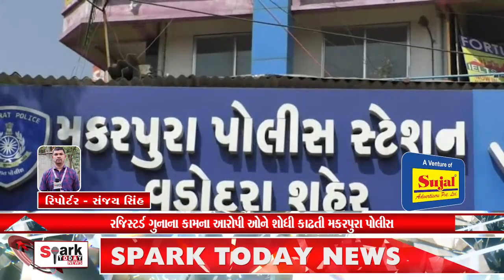રજિસ્ટર્ડ ગુનાના કામના આરોપી ઓને શોધી કાઢતી મકરપુરા પોલીસ 2023 | Spark Today News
રજિસ્ટર્ડ ગુનાના કામના આરોપી ઓને શોધી કાઢતી મકરપુરા પોલીસ